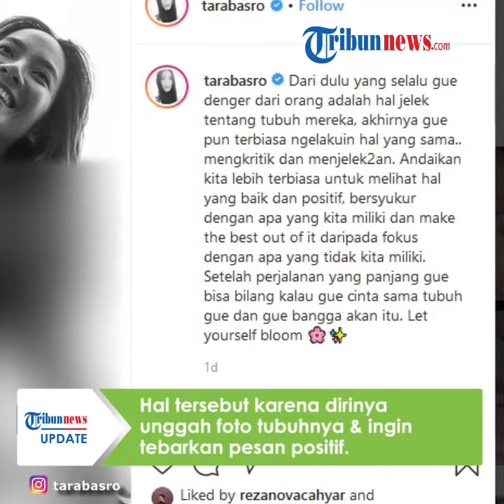Tara Basro Unggah Foto Lipatan Perut, Sebarkan Pesan Positif untuk Cintai Tubuh Sendiri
Hal tersebut karena pemain film Pengabdi Setan itu mengunggah foto tubuhnya dan ingin menebarkan pesan positif untuk mencintai tubuh masing-masing.

Dikutip dari Kompas.com, ia mengunggah sebuah foto yang memperlihatkan lekukan tubuhnya serta stretch mark.

Ia menuliskan sebuah pesan, untuk selalu melihat sesuatu yang baik dan positif.

Bahkan ia juga mengimbau agar menjadi orang yang lebih bersyukur atas apa yang telah dimiliki.

Dari foto hitam putih yang memperlihatkan lipatan perut tersebut, Tara mengajak pada semua wanita untuk bisa menerima dan menghargai apa yang sudah mereka miliki.

Foto yang diunggah di Instagram dan Twitter tersebut akhirnya mendapat tanggapan dari Kominfo.

Bahkan, warganet menduga hilangnya foto ara dari Twiter juga karena dihapus oleh Kominfo.

Kementerian Komunikasi dan Informatika (Kominfo) melalui Humasnya, Ferdinandus Setu mengatakan, unggahan Tara Basro di akun Twitternya telah menampilkan ketelanjangan.

Konten itu dianggap telah melanggar muatan kesusilaan.

Diketahui pula, Tara tidak hanya sekali ini mengunggah pesan utnuk mencintai diri sendiri.

Sebelumnya ia juga pernah menunggah pesan di Twiter dan mengatakan akan menggunaka pakaian apapun yang ia inginkan.

Tidak hanya itu, ia juga mengomentari para wanita yang menjadi korban produk lotion abal-abal hingga membuat kulitknya sepertimengeluarkan garis kemerahan.

Menurutnnya, mau bewarna apapun kulitnya, syukuri dan cintai tubuh apa adanya.

Artikel ini telah tayang di Kompas.com dengan judul "Tara Basro dan Aksi Mencintai Bentuk Tubuh Sendiri",
Editor : Tri Susanto Setiawan